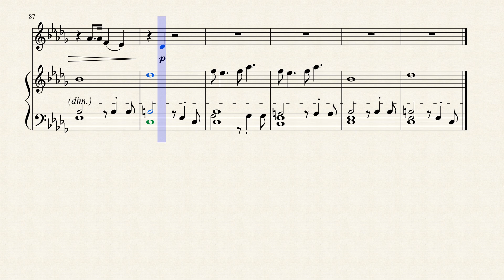Ariana Grande - thank u, next - Violin Sheet Music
DOWNLOADS